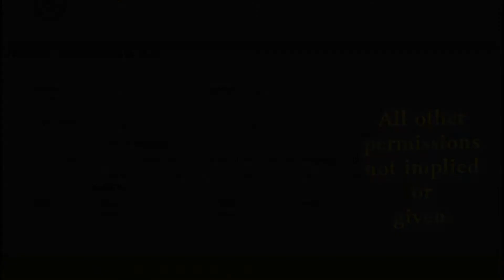Part two Cheshire girls varsity soccer team hosted Newtown Connecticut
Part two. Girls High School soccer scrimmage played on 9-8-09 at Cheshire Ct 06410 Bartlem field. The Cheshire girls varsity soccer team hosted Newtown Connecticut. This is part one of some second half action video taped by CtSportsTV.com.You are free to remix and share all CtSportsTV.com video's for personal use. Proper permissions must be secured from prospective owners for any commercial use or broadcasting.